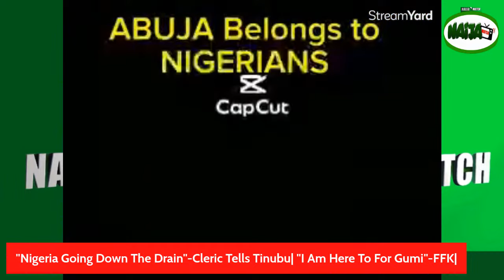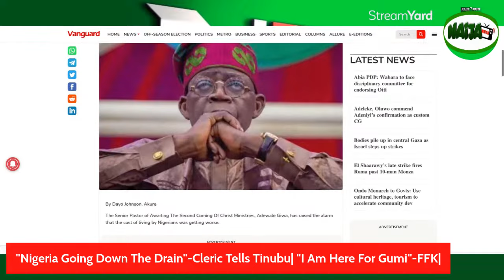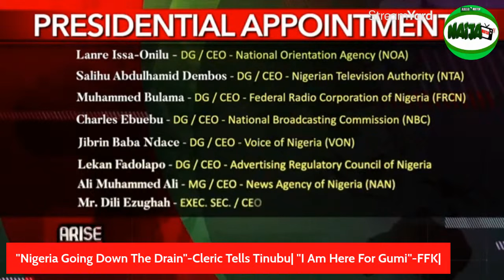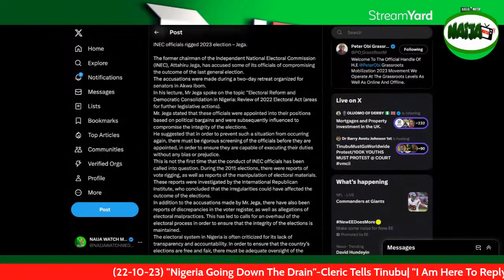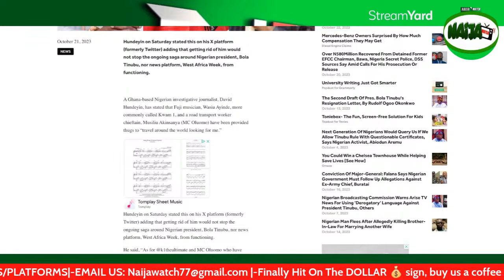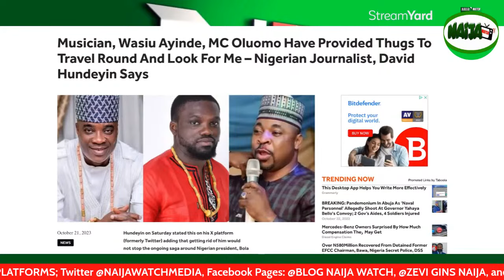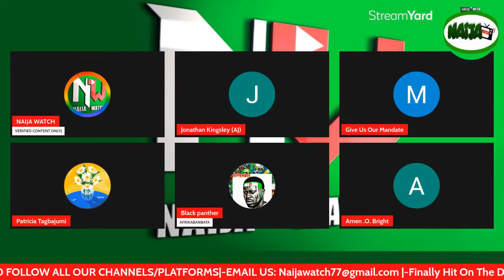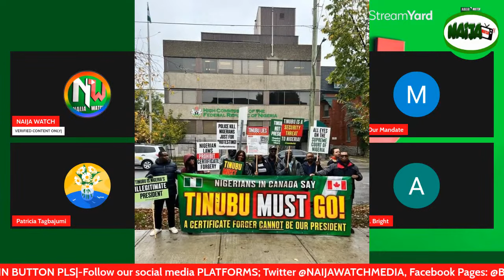(22-10-23) "Nigeria Going Down The Drain"-Cleric Tells Tinubu| "I Am Here To Reply Gumi"-FFK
"Nigeria Going Down The Drain"-Cleric Tells Tinubu| "I Am Here To Reply Gumi"-FFK|